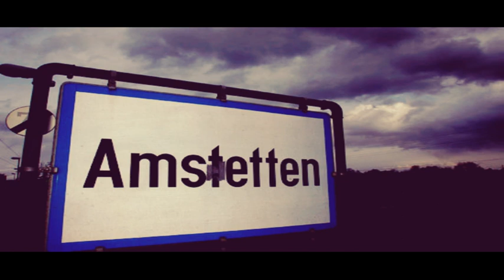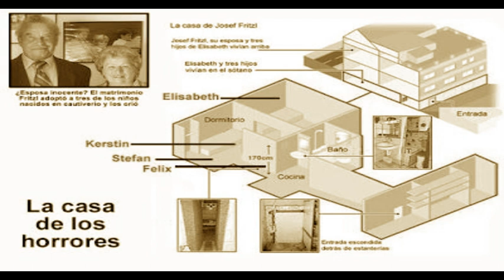El monstruo de Amstetten (caso Fitzl). || Parte 1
hola y bienvenidos a mi canal. Hoy os traigo uno de los casos mas terribles sucedido no hace tanto tiempo.